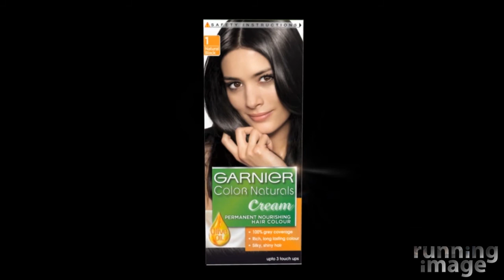Loreal - Package Change